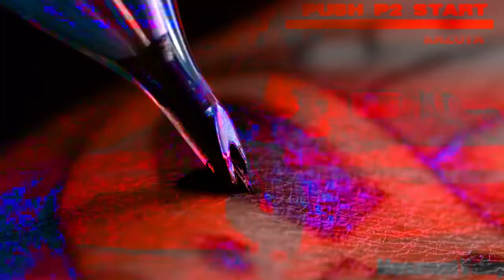2M/6FT Mix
dnt piss me off

Mia Moto